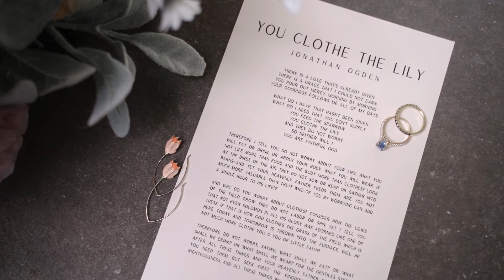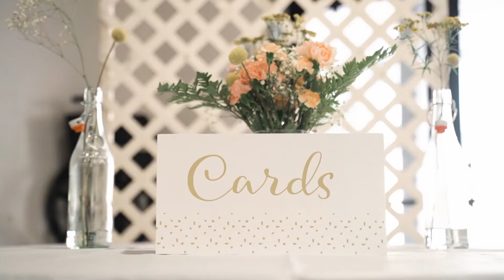Eddy+Sara | New Jersey Wedding Film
Wedding Videographer

Tulsa, OK
New Jersey